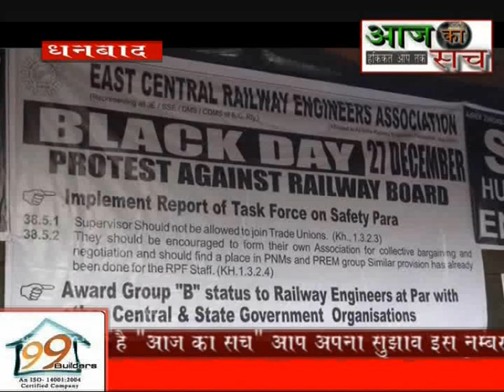Aaj ka sach news,,27.12.2018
धनबाद  ईस्ट सेंट्रल रेलवे इंजीनियर्स एसोसिएशन के बैनर तले जुनियर इंजिनियर और सीनियर सेक्शन इंजिनियर ने
रेलवे बोर्ड के विरोध में सोमवार को देश भर में मंडल रेल प्रबंधक कार्यालय पर अपना बिरोध जाता रहा है | इस संदर्व में आज धनबाद डीआरएम कार्यालय के मुख्या द्वार पर  रेलवे इंजीनियर्स मंडल रेल प्रबंधक कार्यालय के मुख्य द्वार के समक्ष धरना प्रदर्शन कर बिरोध जताया । साथ ही इंजीनियरों ने रेल प्रशासन के खिलाफ जमकर नारेबाजी भी की। साथ ही रेलवे बोर्ड की हठ धर्मिता को
इंजीनियर ने आज काला दिवस के रूप में मनाया।
वही इंजीनियर्स एसोसिएशन के अध्यक्ष एसके दुवे ने कहा की  इंजीनियरों के लिए सुरक्षा कमेटियों की रिपोर्ट को लागू करने, राजपत्रित ग्रुप बी का दर्जा देने और समयबद्ध प्रमोशन देने सहित अन्य मांगों के समर्थन में रेलवे के इंजीनियर लगातार आंदोलनरत हैं। 13 दिसंबर को देश भर के इंजीनियरों ने नई दिल्ली के जंतर मंतर में अधिकार रैली की और धरना देकर रेल मंत्री व रेलवे बोर्ड के चेयरमैन को ज्ञापन सौंपा था। बावजूद इसके अब तक मांगों पर विचार नहीं किया गया। इसी वजह से ईस्ट सेंट्रल रेलवे इंजीनियर्स एसोसिएशन ने आज काला दिवस के रूप में बिरोध जाता रहा है |